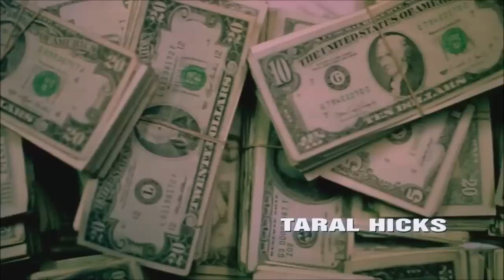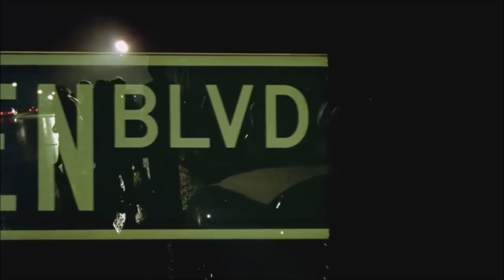Belly Intro x Jeremih Ft. YG Don't Tell 'Em [Slowed Epicenter cmill1]